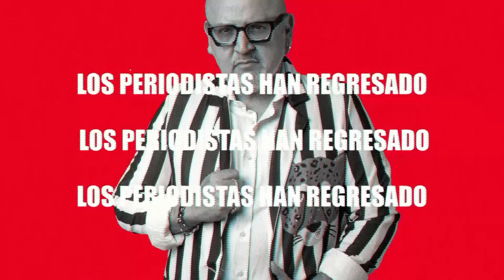Beto a Saber - MAR 07 - 2/3 - LA TERRIBLE TRINIDAD | Willax